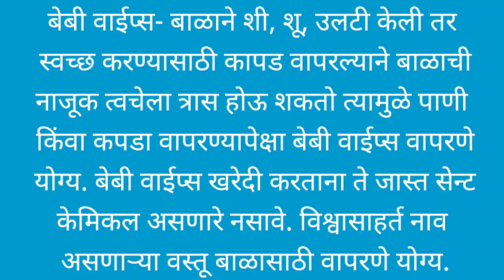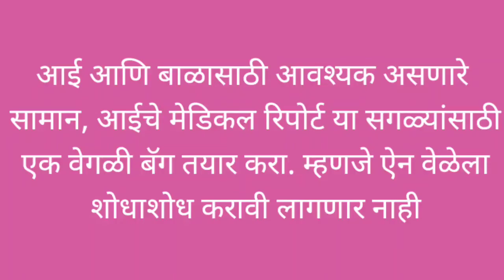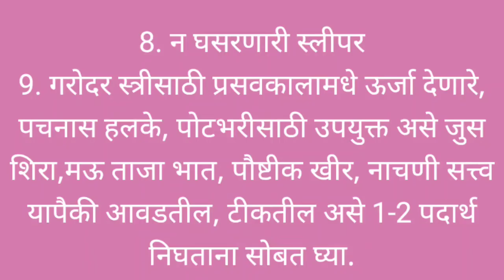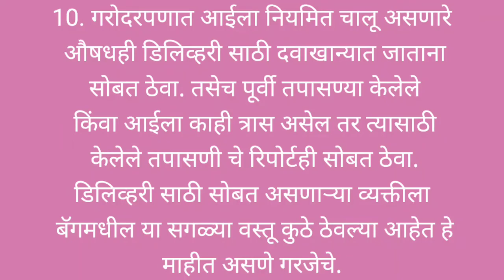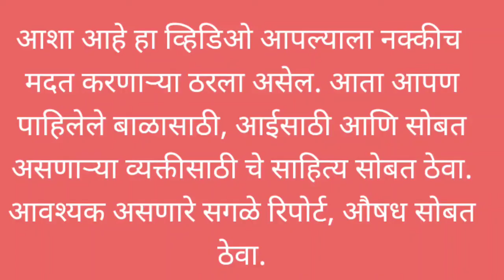Hospital bag for delivery|डिलिव्हरी बॅग मध्ये काय असाव|बाळंतिणीची काळजी|Pregnancy care|बाळंतपण तयारी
Hospital bag for delivery|डिलिव्हरी बॅग मध्ये काय असावे|बाळंतीण-बाळासाठी आवश्यक वस्तू|Pregnancy care

व्हिडिओ बनवण्यासाठी-

मालिश तेल -

बॉडी वॉश-

बाथ टब

बाळासाठी खेळणी-

बेबी जिम

किचन सेट-

बाळाचा बिछाना-

बाळाच्या जेवणासाठी

बाळाच्या आईसाठी-

बालगुटी | Balguti

Monsoon care for babies| पावसाळ्यात बाळाची कशी काळजी घ्यावी

गरोदरपणात बाळाची आणि आईची काळजी कशी घ्यावी| How to take care of baby and mother in pregnancy

baby names in marathi|  royal marathi names for girl|Baby girl names|Baby boy names

बाळंतिणीची काळजी कशी घ्यावी? आहार, व्यायाम| बाळाला दूध येण्यासाठी काय खावे

वजन कमी करण्यासाठी उपाय|वजन कमी करण्यासाठी आहार

The Miniature Dish

hospital bag for delivery
what to pack in hospital bag
hospital bag for baby and mother
maternity bag checklist
newborn baby essentials
hospital bag for baby
pregnancy care
pregnancy tips
hospital bag for delivery in marathi
hospital bag essentials
dr priyanka yadav

गरोदरपणातील काळजी
garodarpanat kashi kalji ghyavi
balantinichi kalji